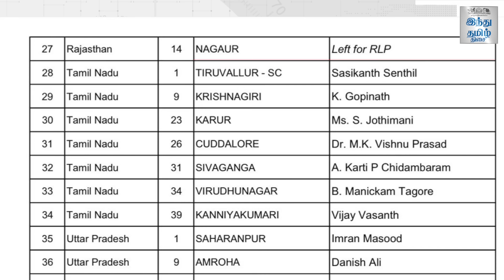மயிலாடுதுறை, நெல்லை தொகுதியில் காங்கிரஸ் வேட்பாளர் யார்? தொடரும் இழுபறிக்கு காரணம் என்ன?